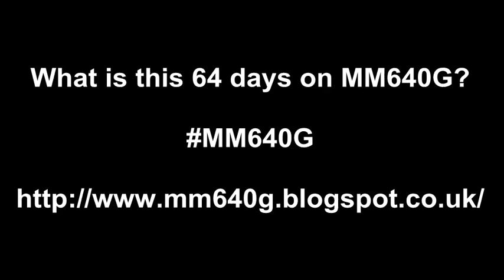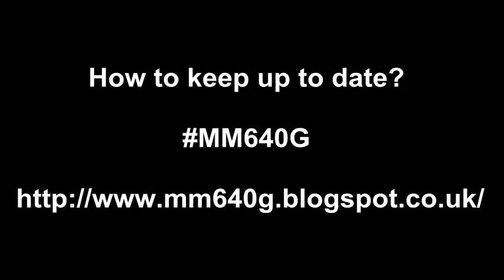Episode 1: 64 days on MiniMed 640G: Why am I sharing?